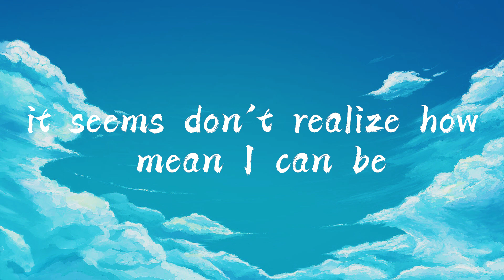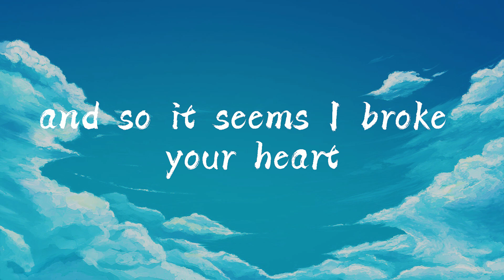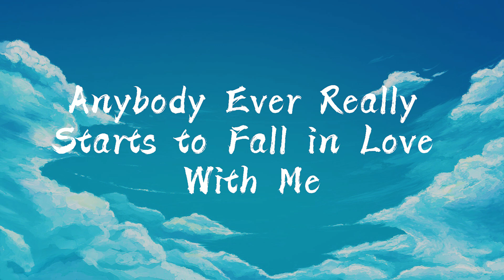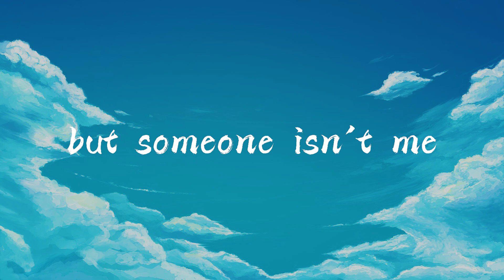Sorry - Halsey (Lyrics)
Track:

Halsey Sorry Lyrics
[Verse 1]

[Chorus]
So I'm sorry to my unknown lover
Sorry that I can't believe
That anybody ever really

[Chorus]
Sorry to my unknown lover